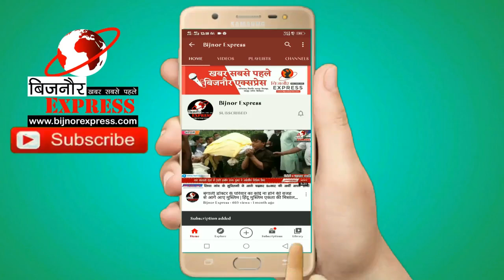Bijnor News || नजीबाबाद बाईपास पर नहीं दे रहा है कोई ध्यान || Bijnor Express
Bijnor News
Bijnor khabar
Taza khabar
Trending News
News
Taza news
Kisan news
Nehtor news
Kiratpur news
Khabar
Bijnor news
Bijnor Express

Download Bijnor Express Android App from Play Store:
shorturl.at/juAEL